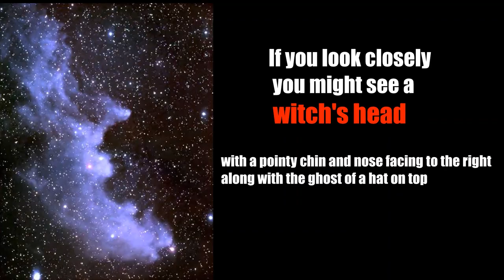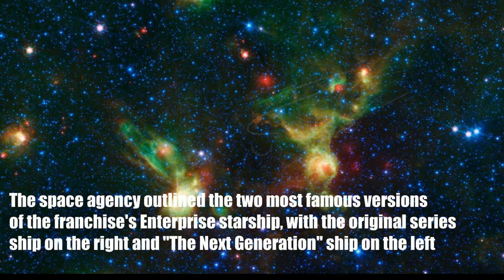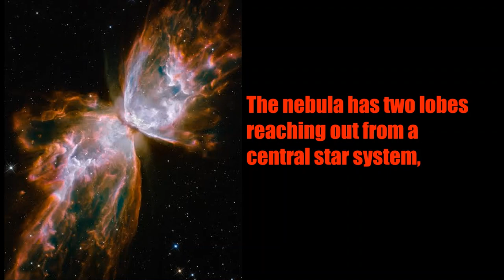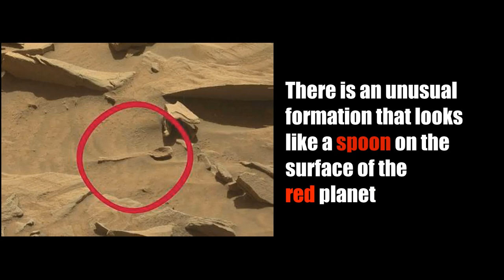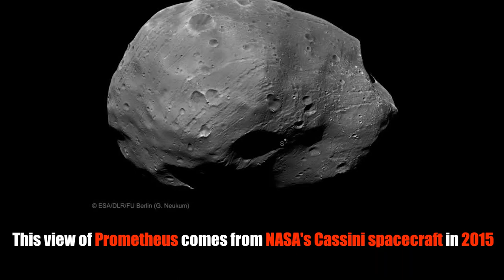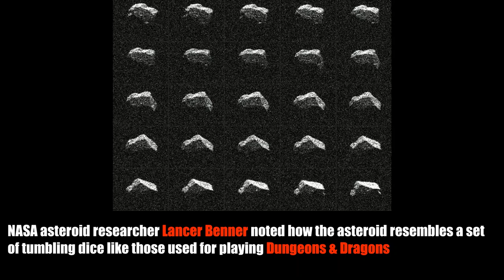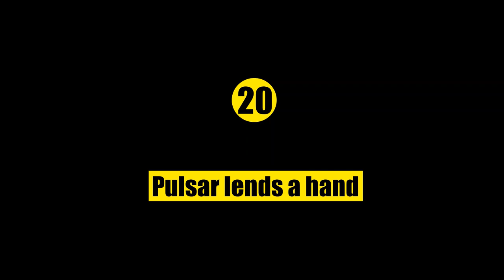20 Super strange looking space objects || Things That Changed The World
20 Super strange-looking space objects.
Mimas, the Death Star moon
Witch Head Nebula
A fishy rock on Mars
Jack-o'-lantern sun
Jovey McJupiterface
Star Trek's Enterprise shows in nebulae
UFO moon
A space butterfly
Jupiter stares back
Spoon on Mars
Space crab
E.T.'s finger seen from space
Potato moon
Horsehead Nebula
Dungeons & Dragons asteroid
Pulsar lends a hand
Tethys, the eyeball moon
 Pluto's slug
 Comet cat
Hippo asteroid

Social Media accounts.